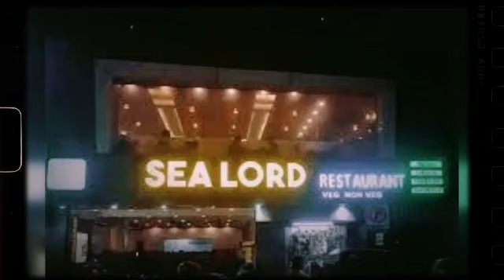Restraunt food# fish lover love sea lord# hotel happiness shortvideo near triplicane#